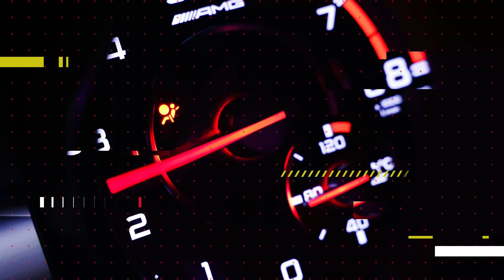De ce NU cred în dragoste?!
💔 Urmărește noul meu vlog și vei afla! 👆🏻